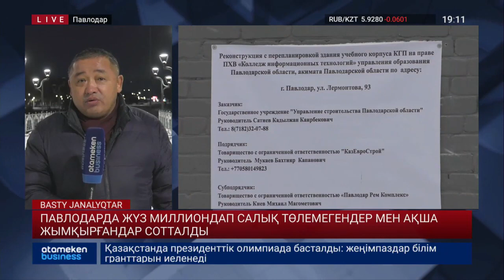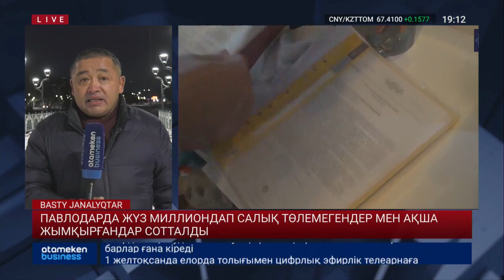Павлодарда жүз миллиондап салық төлемегендер мен ақша жымқырғандар сотталды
Павлодарда бір колледждің бұрынғы директоры мен бас есепшісі ұзақ жыл бойы бюджет қаражатын қалтаға басып келген. Олар бес жылдың ішінде 27 млн.дай теңгені жымқырған. Бұл қылмысқа қазір тек бас есепші ғана жауапты. Ол жеті жылға сотталды. Ал, жалған құжаттар жасап, компаниялардың салықтан жалтаруына көмек көрсеткен бір керекулік, төрт жарым жылға темір торға қамалды. Мемлекетке келтірілген шығын 500 млн теңгеге бағаланды. Осы ретте бізбен тікелей байланысқа шығып тұрған өңірдегі тілшіміз - Есенбек Санатұлына сөз берілді.